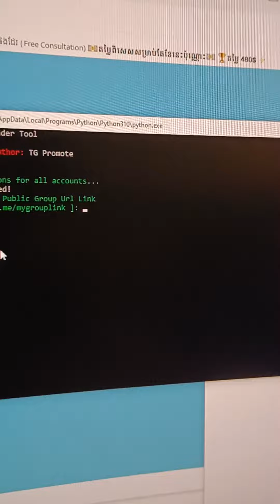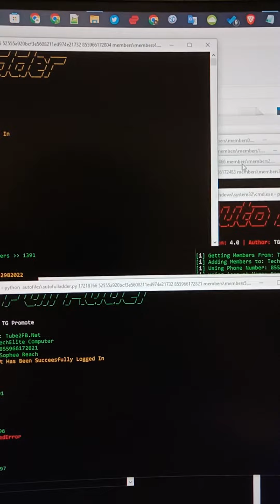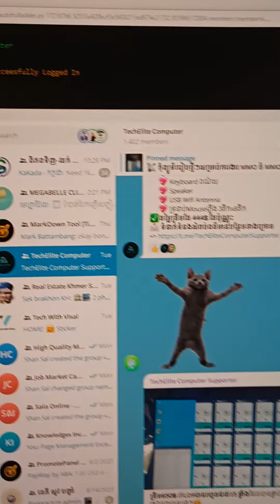កម្មវិធី Telegram Auto Add Members ចូល Groups & Channel គ្មានដែនកំណត់ Scripts 2023 🔥🔥✅✅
Please all significant telegram tools for marketing below.

🔥 Telegram Private & Public Adder Scraper Script 4.0 [Last Update]
- Multi-Account Logins
- No need for API & HASH
- Add by ID + Username
- Auto Multi-Check SpamBot with released dates
- Auto Multi-Set/Edit Whole Accounts (Bio,Username,Name,Profile)
- Backup All Accounts (Get Back Logout Accounts)
- Scrap from multiple public/private groups
- Scrape from Hidden Members Groups
- Auto Leave All Channels & Groups
- Auto Adsvertise Channel Post to many Active Groups
- Auto Set 2Factor for All Accounts
- Auto Download All Files, Photos, Videos, Audios, Shared Links from Group & Channels
- Auto Find Telegram Groups & Channels for advertising
- Auto Increase Views for Channel Post
- Auto Check All Telegram Phone Number if Exists
- Auto Duplicate Folders & Rename as need.
- Auto Delete already added members
- Active Last-seen-filter with day & week filter
- Multiple Bulk Adder
- Special feature to prevent the ban of phone number
- Ban-filter
- Easy to set up (less than 5 mins)
- Provide with Full Support until you can manage it yourself.

🔥 Telegram Auto Message Sender to many Groups
- Multi-Account Logins
- Auto send to many groups at a time
- Post your ads every minutes or hour (Able to customize)
- Change your ads anytime
- Host Unlimited Adbots
- FREE future updates
- ACTIVE markets 24/7 (Support with RDP & VPS)
- Provide with Full Support & Trainings until you can manage it yourself.

🔥 Telegram Auto Contact Adder Tool
- Auto Add Members by many phone numbers to VIP Group at a time (100+ numbers)
- Easy to build VIP Group & Follow up Clients for new products or services
- Auto Merge Scraped Members to Contacts
- Multi-Account Logins
- Last-seen-filter with day & week filter
- Scrap from a private / public group
- Bulk adder
- Ban-filter

🔥 Telegram Auto Personal Message Sender Tool
- Multi-Account Logins
- Auto send to many target members at a time
- Auto send messages every minutes or hour (Able to customize)
- Effective for direct marketing
- FREE future updates

🔥 Telegram Channel Private & Public Adder Scraper Script
- Multi-Account Logins

🔥 Auto Receive SMS Code Tool
- Receive SMS Code Automatic to create many social media accounts
- Many features for social media such as Telegram, Youtube, Facebook, Gmail, Instagram, Yandex, Twitter and more.
- Support many country code such as Russia, Cambodia, Vietnam, USA, Germany, UK, China and more.